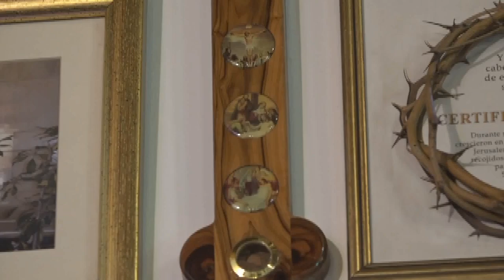Rosario a San José (26/06/2024)